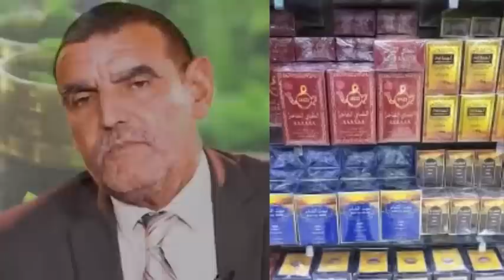اتاي خطير جدًا أجي تسمعوا أش كتشربو